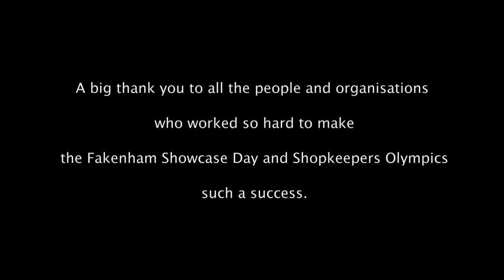Fakenham Showcase Day and Shopkeepers Olympics April 2014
The Fakenham Showcase Day and Shopkeepers Olympics was organised and run by Active Fakenham.